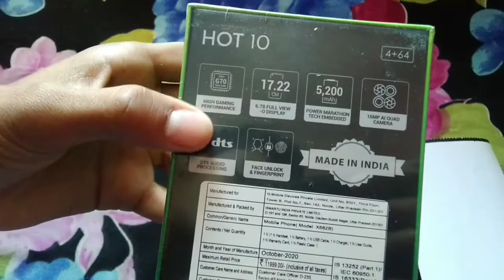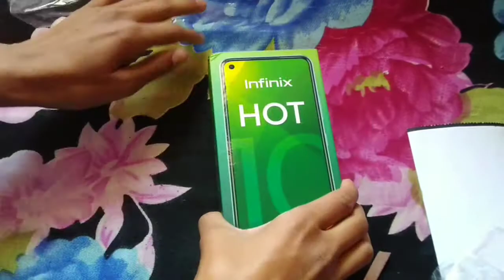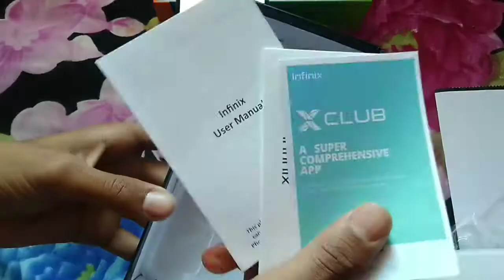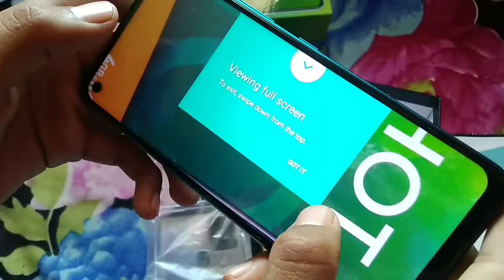Infinix Hot 10 (4GB) Flipkart unboxing in hindi|| Infinix hot 10 unboxing and review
Infinix hot 10 full unboxing from Flipkart
Infinix hot 10 4Gb varriant unboxing and full review

Flipkart fist sale unboxing
Price-8999rs
Varriant-4GB/64GB